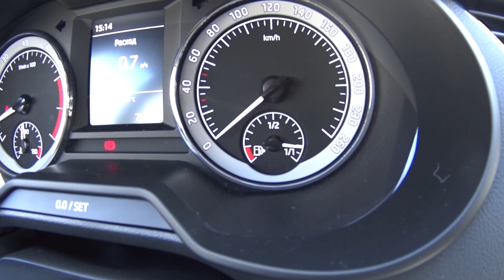⚠️ АВТОМОБИЛЬНЫЙ ЛАЙФХАК НА ЗАПРАВКЕ - как узнать где бак у автомобиля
Как заправляться на заправке?